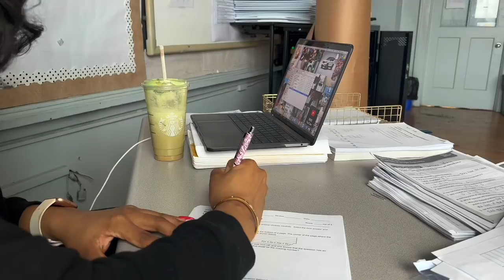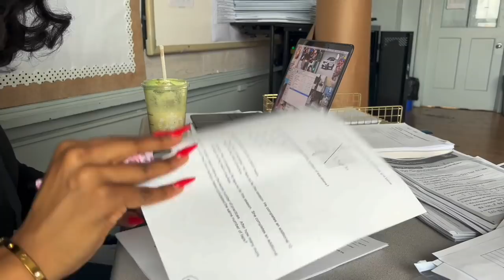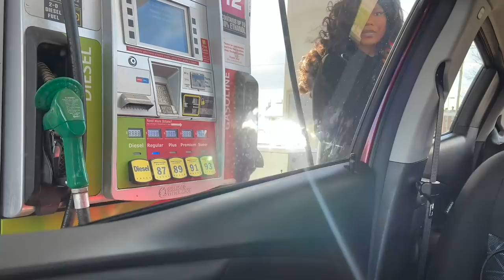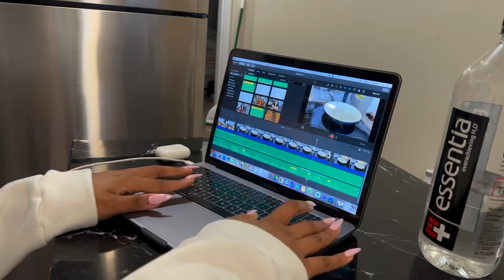WEEKEND VLOG || New Nails | Run Errands W/ Me | Candle Recommendations | Student Shenanigans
Besties!!! I hope you've all had a wonderful week and are crushing your goals. Here is a very realistic weekend vlog that shows snippets of my weekend adventures. This weekend was so much fun because we got the claws done and got a lot of things done for the week. Looking forward to the week ahead and the many opportunities it may bring. Also, please enjoy my students and their shenanigans; they always brighten my day and make me laugh. As always, enjoy babes xx

-- Nail Deets --
Nail tech IG - @Moartandnailz
Located in Northeast Philadelphia PA

-- Featured Products --
Candles